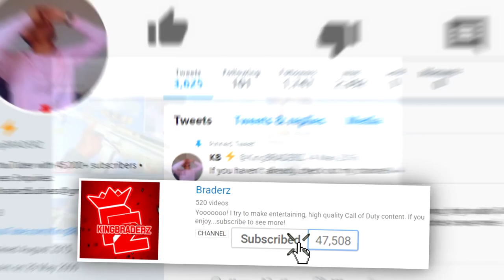this update CHANGES WW2 COMPLETELY..😱 (GAME CHANGING) - WW2 SPECIALIST UPDATE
THIS UPDATE IS CRAZY!

• shotgun with UNLIMITED ONE-SHOT RANGE...😱 (INSANE STREAK) - WW2 AIMBOT